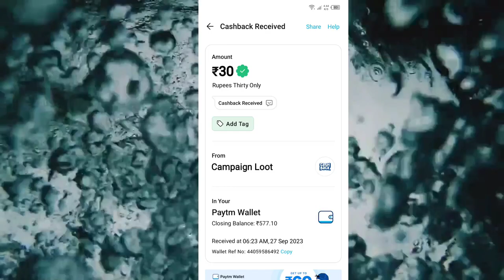🤑Today New Campaign Loot Offer ₹30+₹30 Instant Paytm Cash || Earning Trick